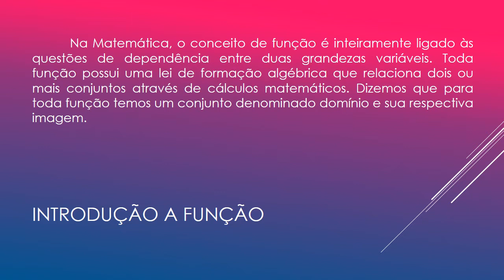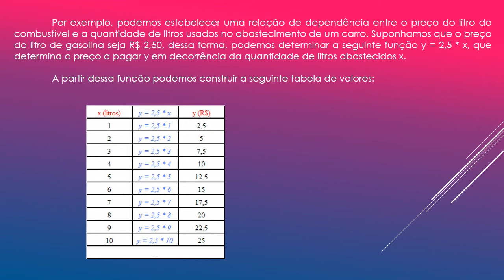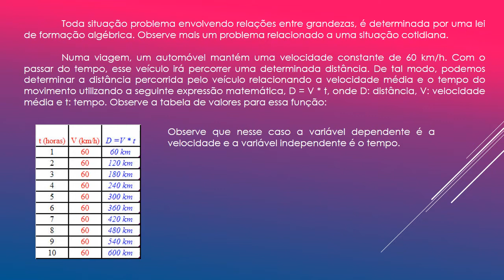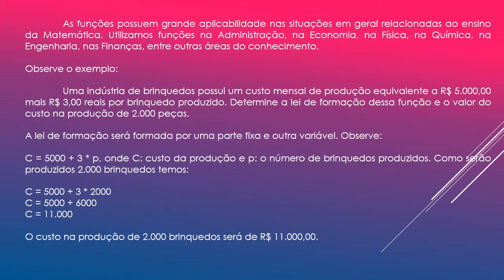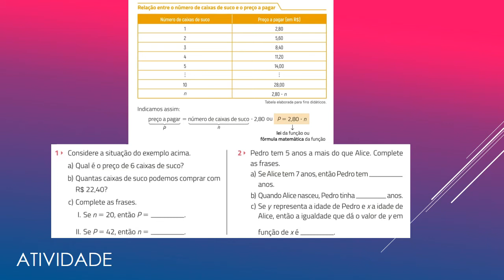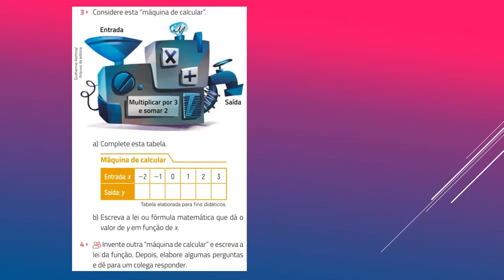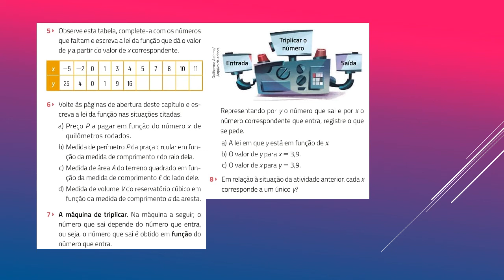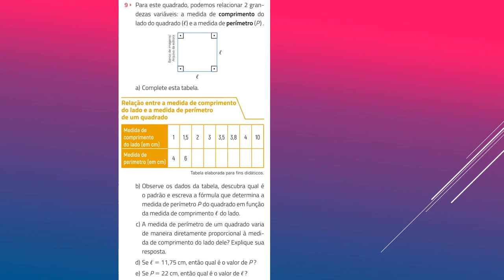Aula 5 - II Unidade - 9 Ano - Matemática